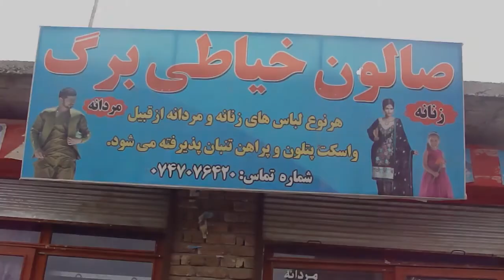مصاحبه با یک تن از خیاط های دشت برچی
معرفی مدل های لباس های زنانه و مردانه افغانی
چینل آشیانه تلاش می نماید تا موضوعات ناب  روز را با سرعت و دقت  بیشتر برای شما بیننده گان عزیز تهیه و به دست نشر بسپارد
 لذا ما کوشش میکنیم تا بر اساس نیاز های جامعه برنامه های مفید تولید و پخش و نشر نمایم
نظریات، پیشنهادات و انتقادات  شما برای ما ارزشمند است
هدف از ایجاد چینل: آگاهی دهی, آسیب شناسی و راهکار ها روی موضوعات گوناگون روز در سطح کشور و فرا کشوری می باشد
 و بزودی گسترش می یابد